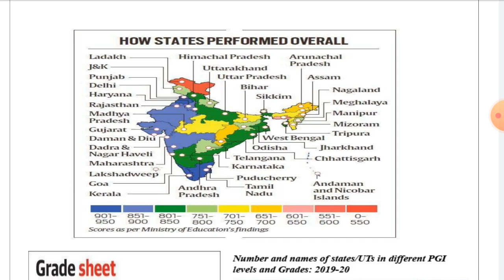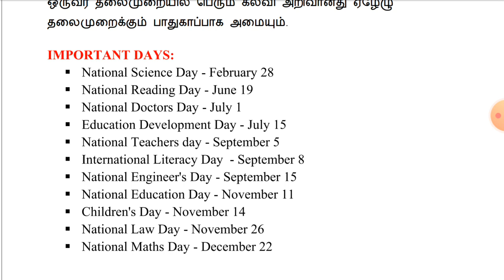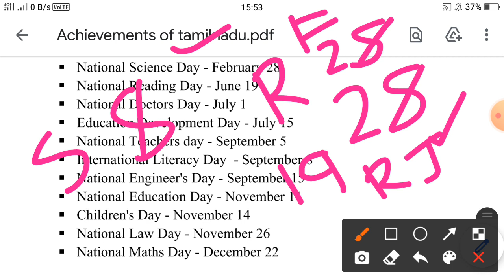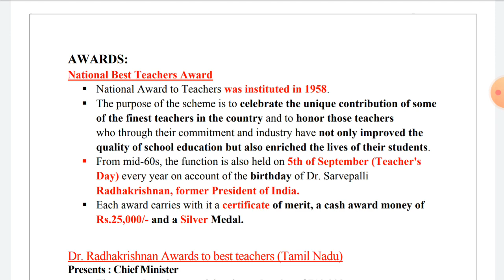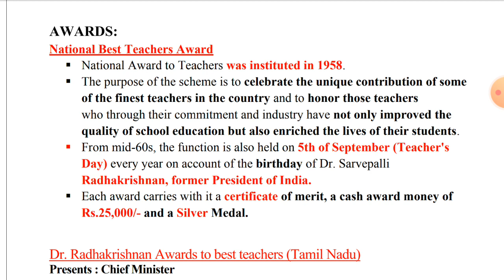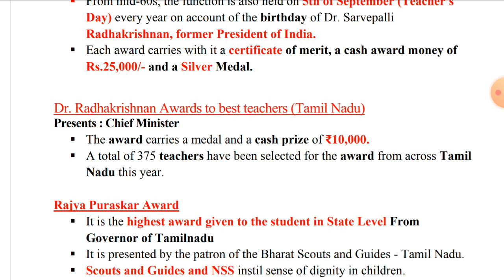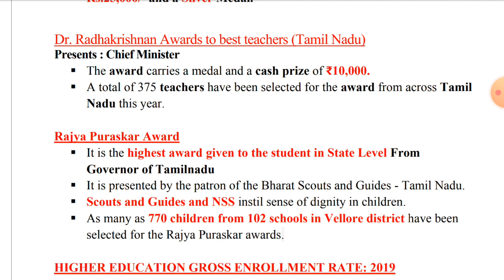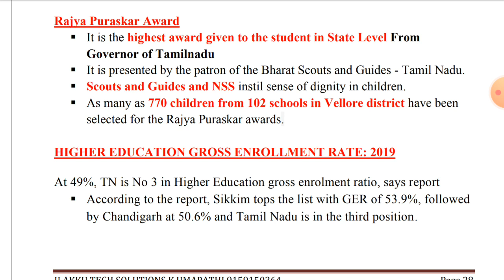performance grading index part 2 unit 9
Part 1
Performance Grading Index 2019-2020 | Tamil Nadu A++
*ILAKKU TECH SOLUTIONS*

*TNPSC GROUP I,II,IV,VAO*

The Next Batch for TNPSC Course Starts on *June 14th 2021, Monday*

*One Time Fees till your Placement*

*150+ Tests*

*10,000+ Questions Practice*

*Fees  Rs.3000/-only*